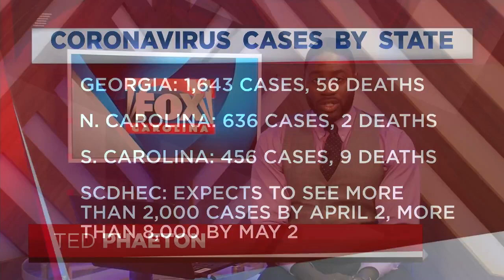City of Greenville to host meeting on outbreak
The city of Greenville will host a public meeting in Greenville at the Greenville Converntion Center